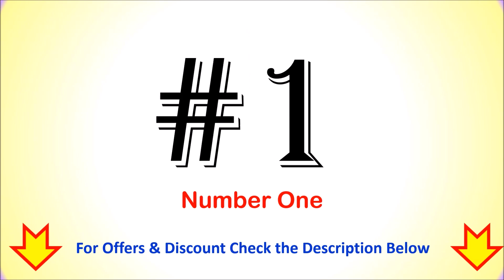Best 65 Inch 4K Ultra HD LED TV in India with Price 2024 ⚡ 65 इंच 4K अल्ट्रा एचडी एलईडी टीवी ⚡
Best 65 Inch 4K Ultra HD LED TV in India  ⚡ सबसे अच्छा 65 इंच 4K अल्ट्रा एचडी एलईडी टीवी  ⚡

List of Top 6 Best 65 Inch 4K Ultra HD LED TV in India 2024

1. Sony Bravia XR Series 4K Ultra HD Smart LED Google TV

2. Hisense U7N Series 4K Ultra HD Smart QLED Mini LED TV

3. OnePlus Q Series 4K Ultra HD QLED Smart Google TV

4. LG 4K Ultra HD Smart LED TV

5. TCL 4K Ultra HD Smart LED Google TV

6. Hisense E6N Series 4K Ultra HD Smart LED Google TV

Checkout the list of Top 6 Best 65 Inch 4K Ultra HD LED TV in India.
Which is the best UHD 4K TV?
Is 4K Ultra HD better than 4K LED?